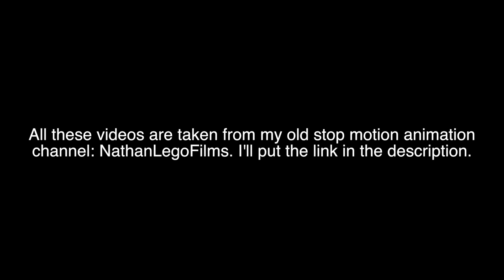My old stop-motion videos from 2014